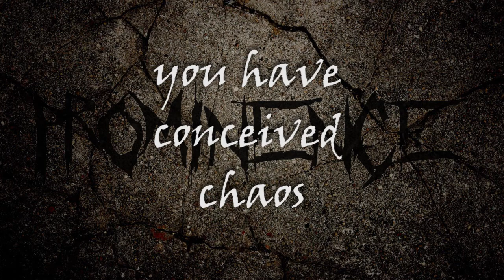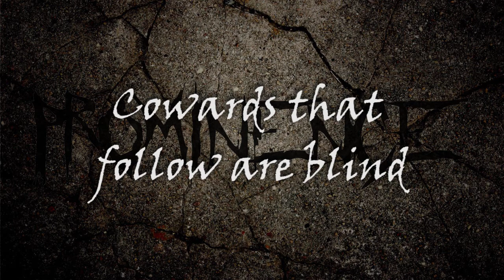Prominence-slaughter of dreams(ft.Derek roddy)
Our first EP track is here ! This is "Slaughter of Dreams" featuring the legend Derek Roddy ( ex-Nile, ex-Hate Eternal, Serpents Rise, Nader Sadek) on drums. Song was recorded by all band members ( Jack Khamo, Matt ML, Sergio Achjian, Nareg Cherchian) and our  friend Albert Obeid. Song was recorded with Anwar Habib and Triptych Studio.